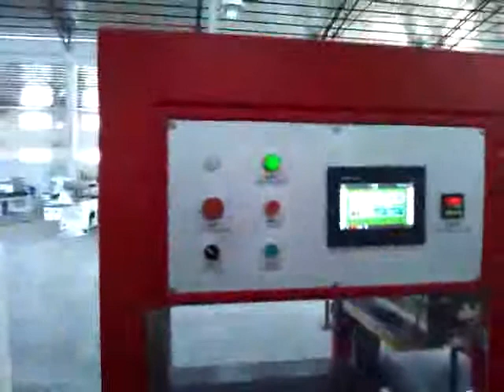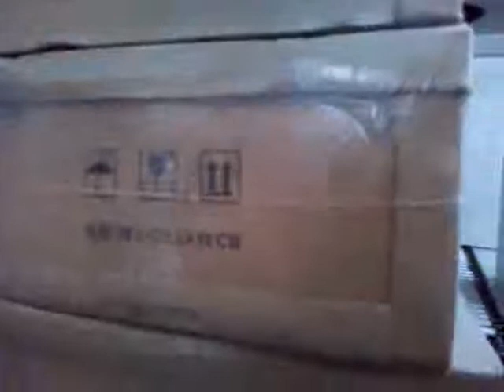Shrink film packaging machine